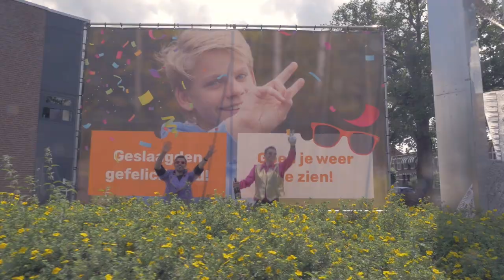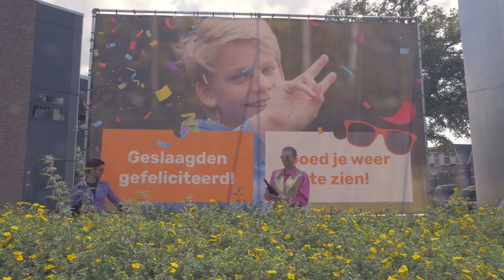Examenlied 2020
examen